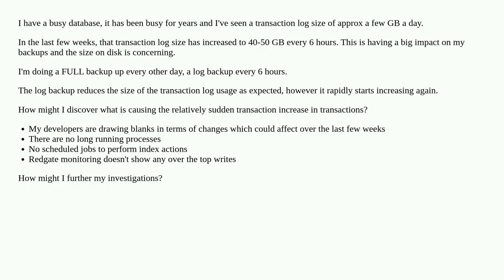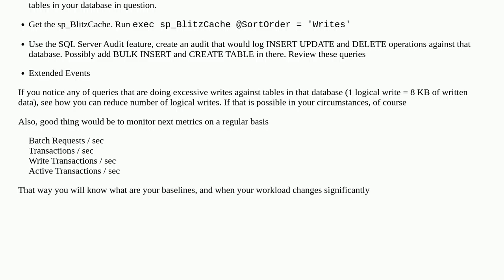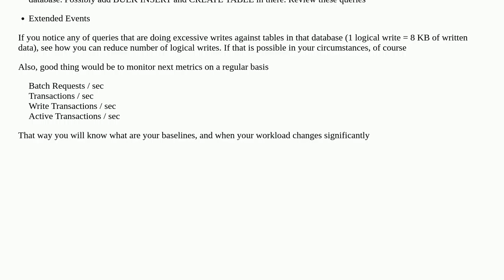MS SQL Server DB Transaction Log Growth Rate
A special thanks goes out to the community